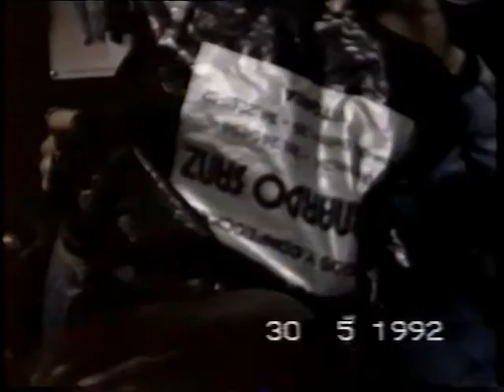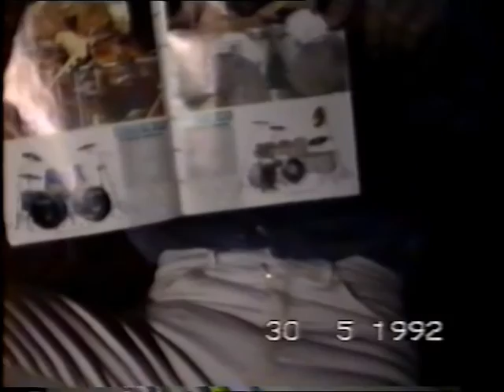RoHaN - 30 / 05 / 1.992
La banda ROHAN en su local de ensayo de Ali, junto a Vitoria-Gasteiz, el 30 de Mayo de 1.992.